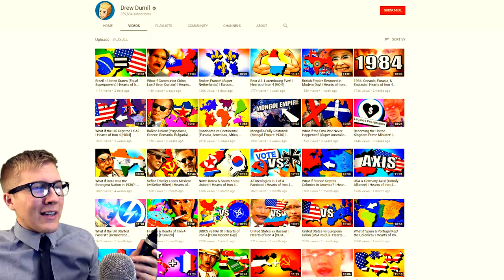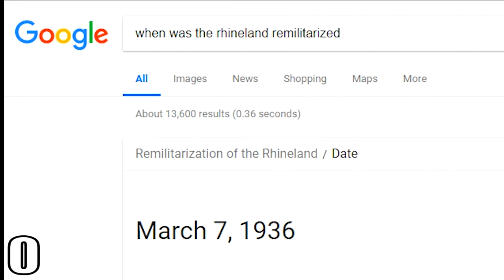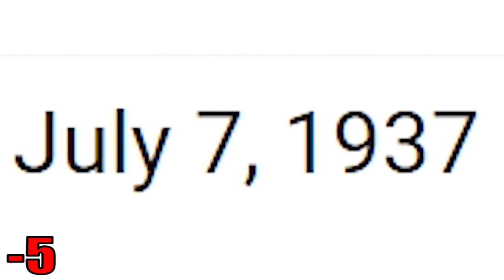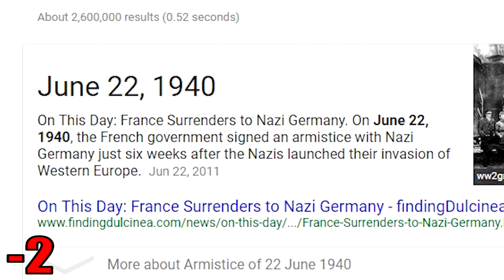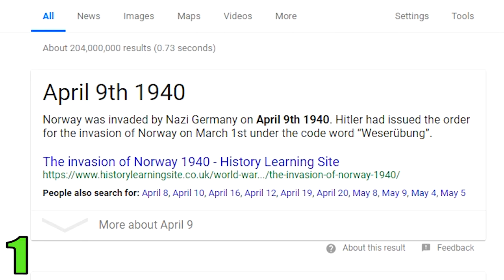How Accurate is Historical AI? (HOI4 Trivia Game) | Hearts of Iron 4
How much do you really know about WWII? After spending hundred of hours with alternative history mods, the details of what actually happened become a little hazy (to say the least). Let's play a small HOI4 trivia game with historical AI and figure out just how little I truly know.

Patreon Super Supporters: Furry Cruz, Kaitlyn Liu, Nathaniel H, Maxy G, Tyler, Matthew Rembish, Leather Daddy Lenin, Franco is T H I C C, SwissAargau, Shawn Spellman, Jake Paul is my Daddy, Jens the Luvdisc, Ruserification, Mathew Ellis, Elijah Senpai, kirby, Whion, Elphie C, Jeff, Damien P, Astrakonix, Lauri K, TheUnusualArt